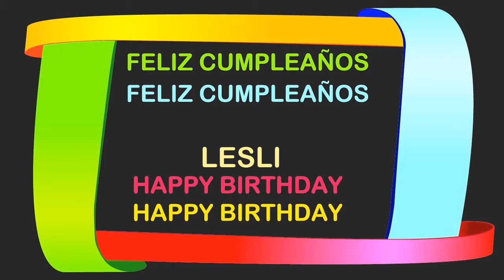Lesli Birthday Postcards & Postales